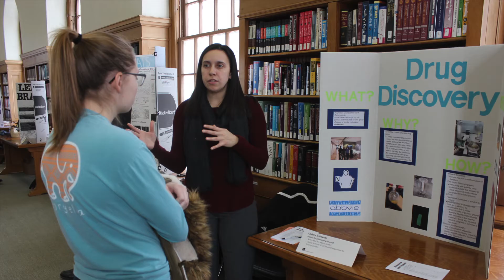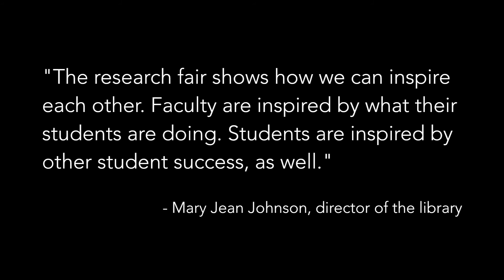Bluffton University student research celebrated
More than 60 student scholars presented at the annual Bluffton University Celebrate the Library 2018 research fair. Topics ranged from biology, medicine, history, visual arts, education, music and more